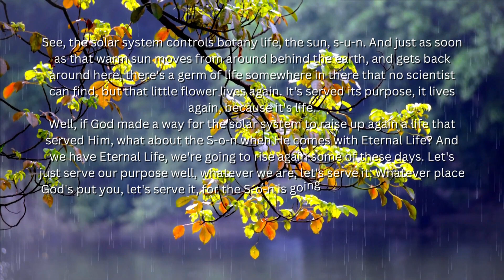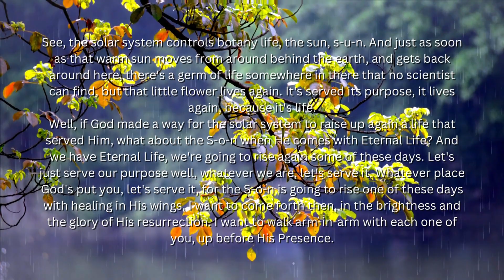62 0719B Life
Daily Bread
John 12:26
If any man serve me, let him follow me; and where I am, there shall also my servant be: if any man serve me, him will my Father honor.